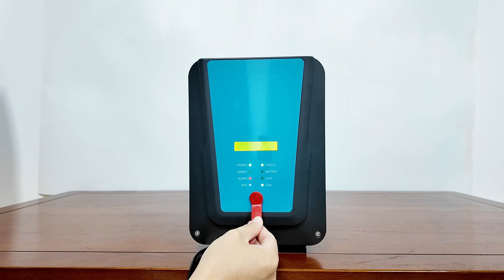Alean electric fence energizer how to work with Magnetic tag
This video tell user, how to use ther magnetic tag, and whats the functions it can be releasized for the magnetic tag.

Thats very nice tool to control it.